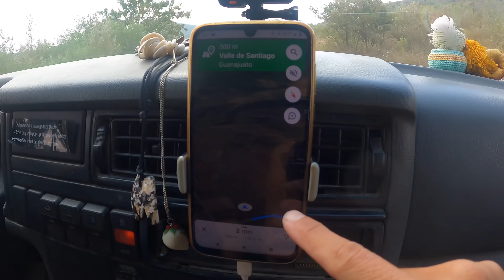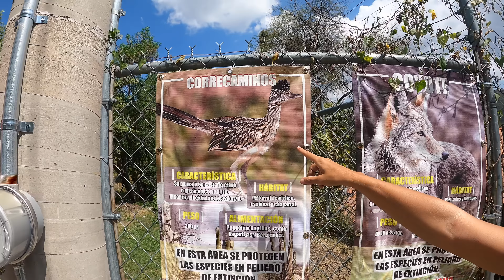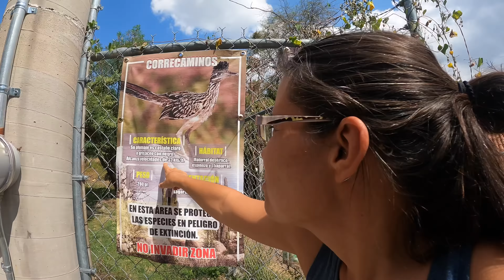DOS HOMBRES NOS INTERROGAN A MEDIANOCHE EN ZONA AISLADA EN MÉXICO | Vivir viajando en furgo | T8-E7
Improvisamos nuestro viaje en furgoneta en México por la ruta de las 7 luminarias de Guanajuato y sufrimos un susto al recibir una visita inesperada a medianoche. 📸 BLACK FRIDAY 𝐈𝐍𝐒𝐓𝐀 𝟑𝟔𝟎 - 𝐍𝐔𝐄𝐒𝐓𝐑𝐀 𝐂Á𝐌𝐀𝐑𝐀 𝐃𝐄 𝐀𝐂𝐂𝐈Ó𝐍 ahorra hasta 85€

📸 𝐈𝐍𝐒𝐓𝐀𝟑𝟔𝟎 𝐗𝟑 con Selfie stick invisible + Selfie stick de 3 metros

💰 BLACK FRIDAY 𝐂𝐔𝐑𝐒𝐎 𝐎𝐍 𝐋𝐈𝐍𝐄: ¿Cómo 𝐆𝐀𝐍𝐀𝐑 𝐃𝐈𝐍𝐄𝐑𝐎 𝐕𝐈𝐀𝐉𝐀𝐍𝐃𝐎?

🚙 𝐍𝐔𝐄𝐒𝐓𝐑𝐀𝐒 𝐋𝐋𝐀𝐍𝐓𝐀𝐒 𝐄𝐍 𝐌É𝐗𝐈𝐂𝐎: Las adquirimos y revisamos en 𝐑𝐀𝐃𝐈𝐀𝐋 𝐋𝐋𝐀𝐍𝐓𝐀𝐒 👉🏽

✨QUIÉNES SOMOS ✨
😊🚐😊 Somos Marta y Marià, una pareja de Barcelona, España, que un día decidimos dejarlo todo, comprar una furgoneta vivienda, La Saioneta, y salir a vivir viajando por el mundo. Una aventura que dura desde hace más de 10 años.
¡Porque sentimos que la vida hay que vivirla ahora!

✅ Consulta toda la info extra en nuestra web: 𝐡𝐭𝐭𝐩𝐬://𝐰𝐰𝐰.𝐟𝐮𝐫𝐠𝐨𝐞𝐧𝐫𝐮𝐭𝐚.𝐜𝐨𝐦/
✅ Nos invitas a un café? ¡GRACIAS!